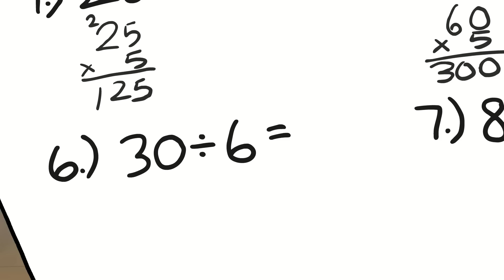Sonic Clone Chaos [Fandub Español]